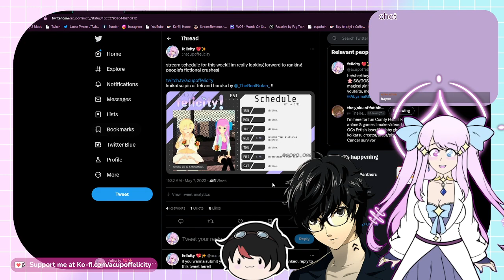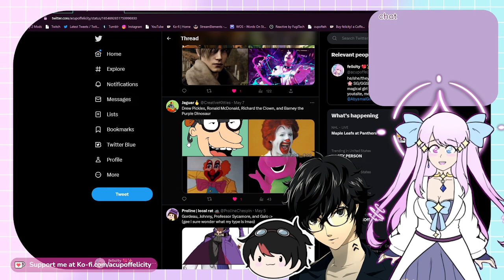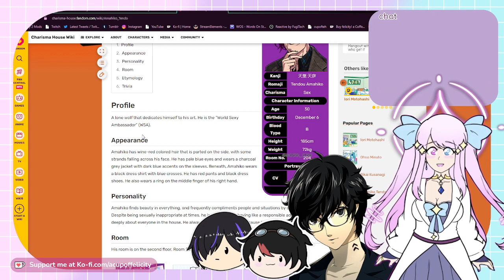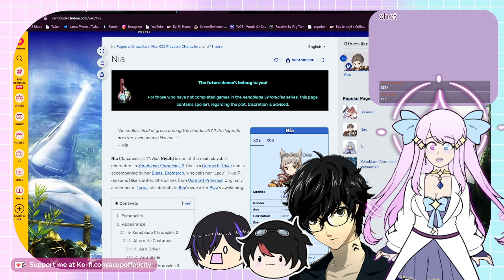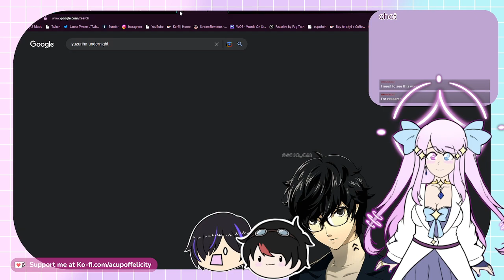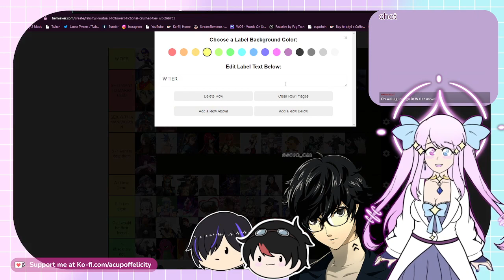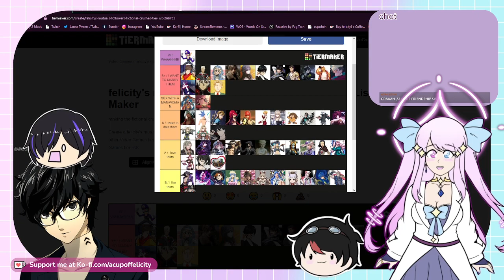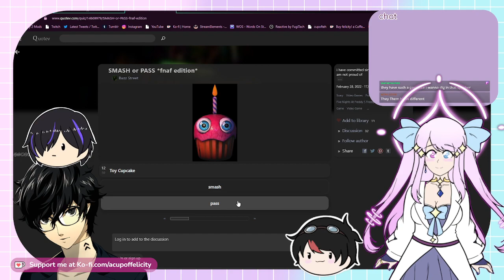[5/10/23] ranking your fictional crushes + fnaf smash or pass | part 1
ranking your fictional crushes || 12:23
fnaf smash or pass || 1:23:17